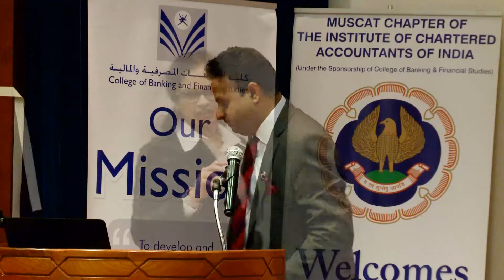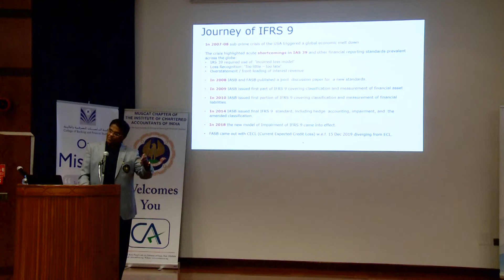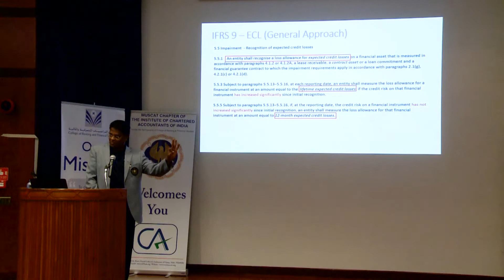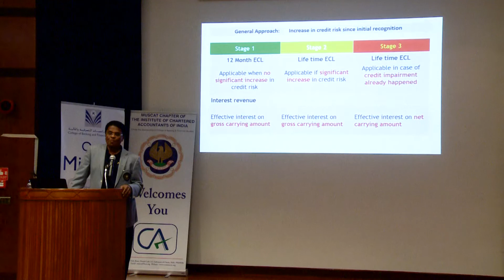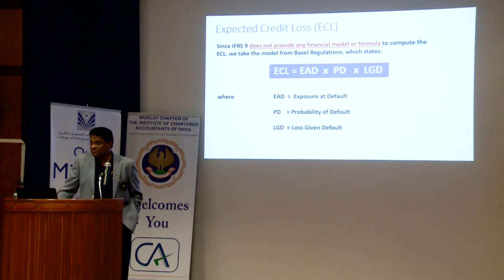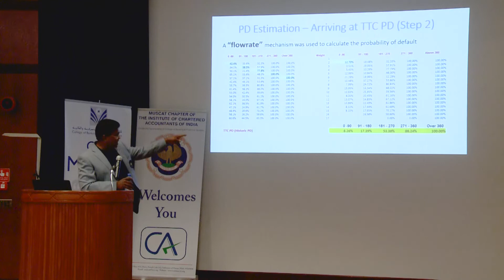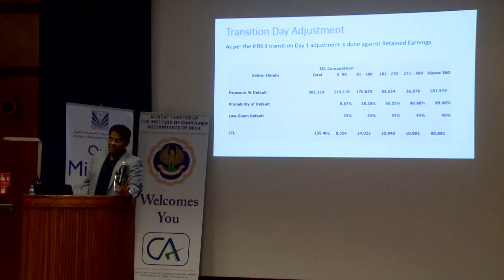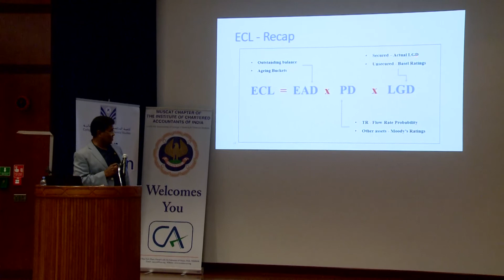Muscat Chpter12 11 19